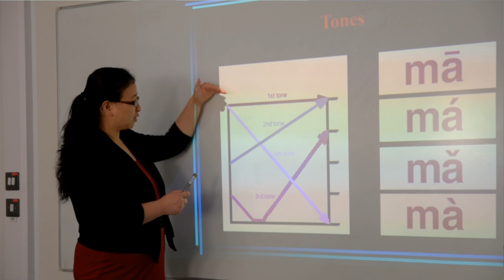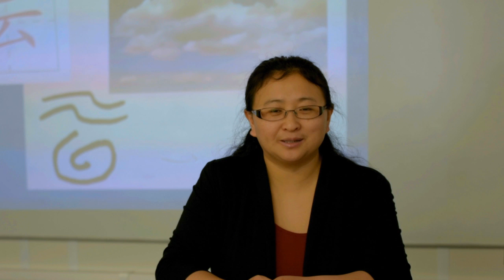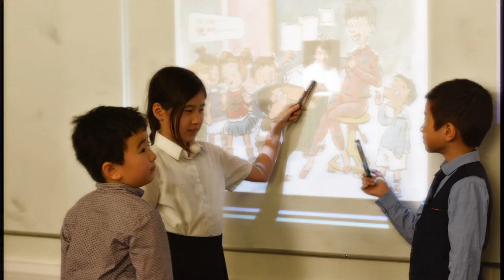约克中文学校介绍 York Chinese School Introduction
约克中文学校致力于为约克地区华人和对中文感兴趣的当地居民提供高质量的中文教育。学校招收3岁半至成人的学生。

学校安排学生参加中文等级考试和朗诵、写作、书法等中文竞赛。